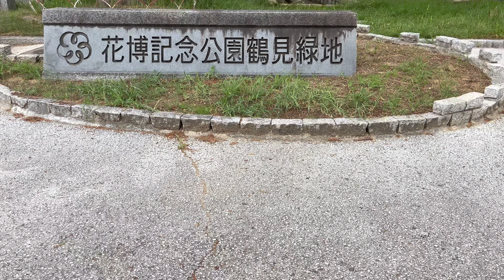【お散歩】鶴見緑地 2022/8/14(Sun) Part 2 雨宿り / Tsurumi Ryokuchi Park in Osaka, Japan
大阪 鶴見 花博記念公園鶴見緑地
2022/8/14　日曜日　朝
30℃　くもり〜雨

[メモ]
今回のお散歩ルート
アーモンドの森〜国際庭園〜自然体験観察園〜中央口
国際庭園でのおさんぽ途中、急な通り雨に遭い木陰と韓国庭園で雨宿りしました。
天気予報は事前に調べておくことをおすすめします。

Tsurumi Ryokuchi Park in Osaka, Japan
2022/8/14 Sunday Morning
30℃, Cloudy ~ Rainy

[notes]
Walking route this time
Almond Forest ~ International Garden ~ Nature Experience Park ~ Central Entrance
During our stroll in the International Garden, we encountered a sudden rain shower and took shelter from the rain in the shade of a tree and in the Korean Garden.
We recommend that you check the weather forecast in advance.

鶴見緑地おさんぽチャンネル